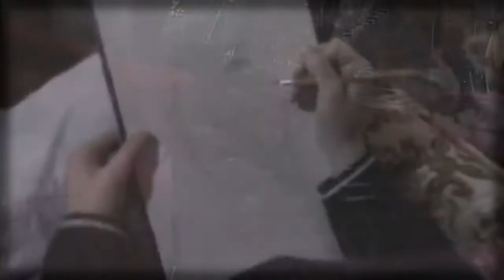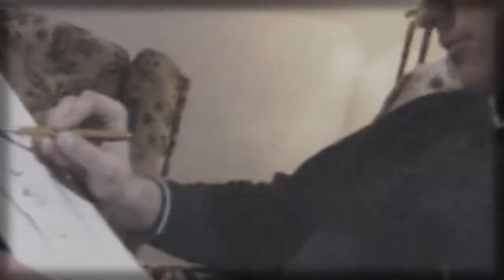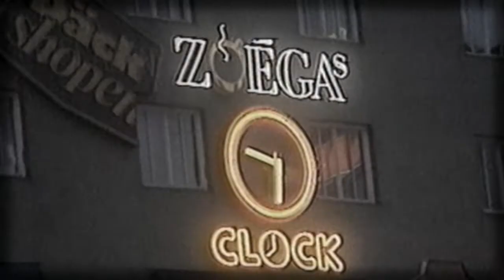DISCO POLO LOVE MIX 1998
Nastrojowa wiązanka piosenek dla zakochanych z albumu "Słoneczny mix" wydawnictwa Green Star.
Realizacja albumu: Witold Waliński, Dariusz Trzewik, Robert Klatt.
Videomix: KIREL

Lista utworów:
1. Dennis - Marzenie
2. Kramer - Świat bajek
3. Classic - Posłuchaj serca
4. Boys - Wspomnienie
5. Acapulco - Wiara i miłość
6. Buenos Ares - Niebo
7. Akcent - Zostań
8. Play & Mix - O Tobie
9. Milano - Zostań
10. Boys - Nocą się zaczęło